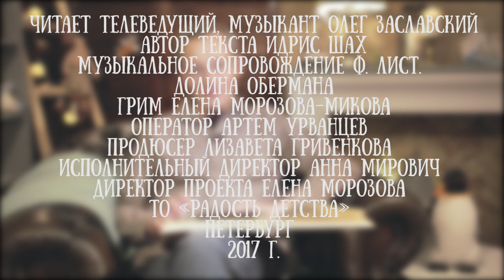Олег Заславский читает сказку дервишей Идриса Шаха "Фатима-прядильщица"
Олег Заславский - телеведущий и музыкант, легенда петербургского телевидения.

Несмотря на успехи на телевидении он никогда не забывал про свою музыкальную карьеру. За годы творчества он писал в разных стилях, но сейчас остановился на восточной музыке вместе с "Харабат-ансамблем". Именно поэтому и сказку Олег читает восточную.